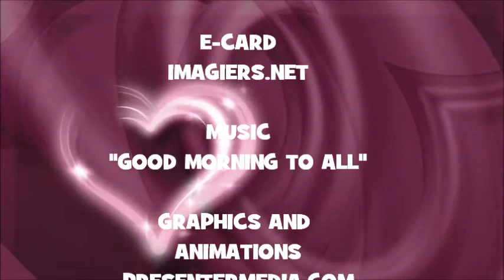JOYEUX ANNIVERSAIRE JACK !!!